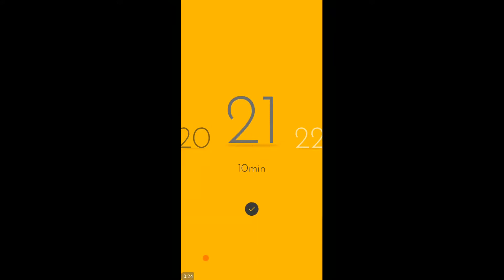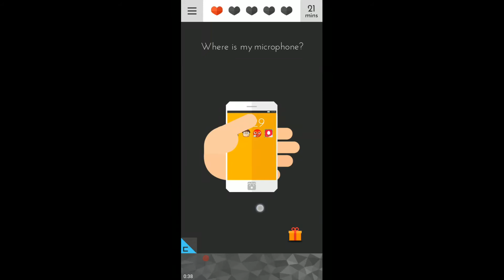TRICKY TEST 2 GENIUS BRAIN LEVELS 21, 22, 23, 24, 25, 26, 27, 28, 29, 30 ANSWERS